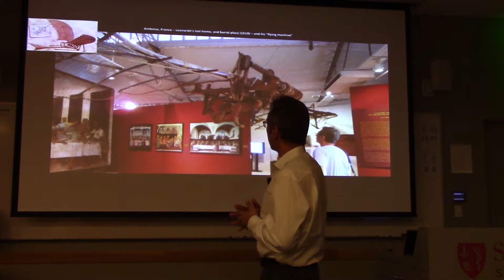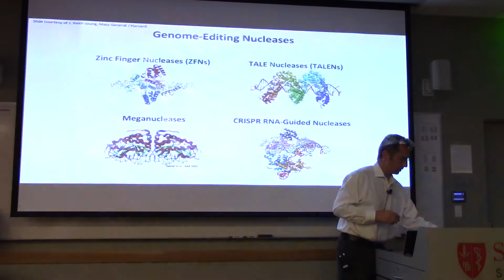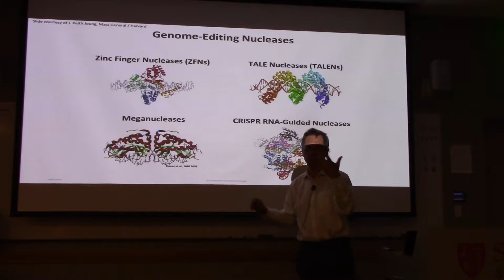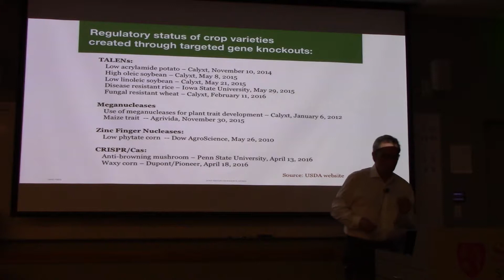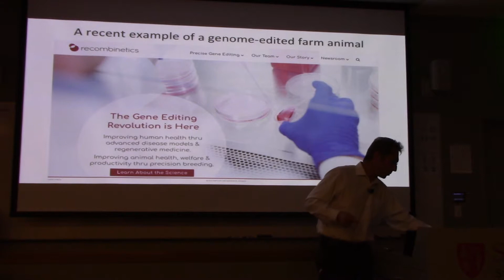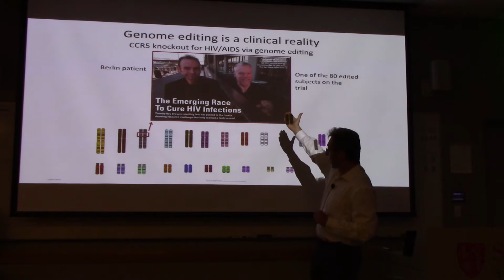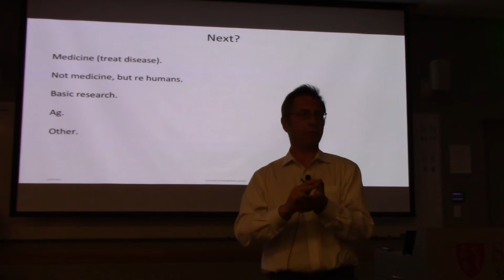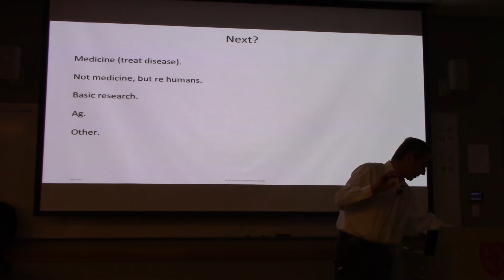Fyodor Urnov (UC Berkeley/ Genomics) on "Genetics and Society"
Fyodor Urnov (UC Berkeley/ Genomics) on "Genetics and Society" at a Stanford LASER